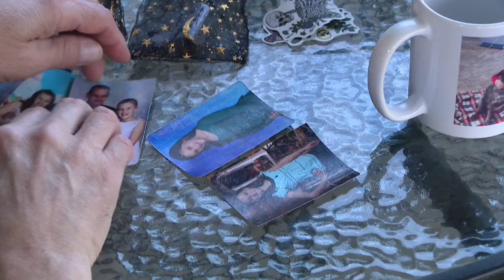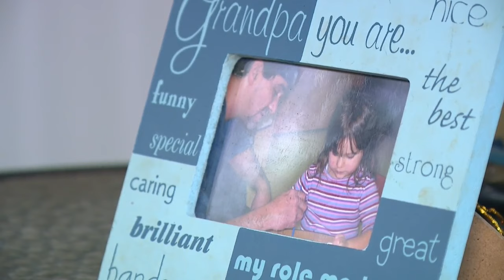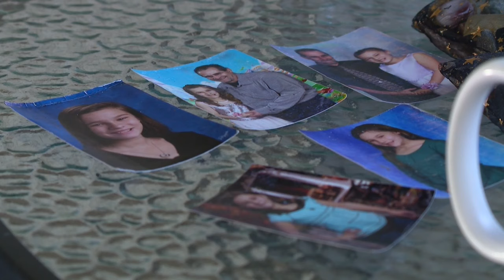Burrillville teen found dead in Massachusetts, boyfriend faces charges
A 17-year-old girl from Burrillville was found dead inside of a home in Stow, Massachusetts Friday.

Officials said they're investigating Nevaeh Goddard's death as suspicious.

"Never in a million years did I ever think this [would happen]," said Goddard's grandfather while teary-eyed, Michael Simmons.